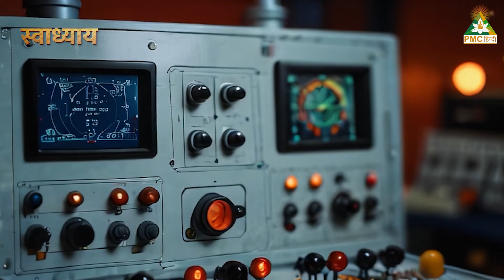Existence of Aliens and 9th Planet! | Power of Meditation to Connect With Them | Thiaoouba Prophecy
Thiaoouba Prophecy by Michel Desmarquet (First published as “Abduction to the 9th planet") नामक पुस्तक में बताया गया है कि June 1987 में उन्हें 10 दिनों के लिए किसी और Galaxy के Creatures ने Thiaoouba Planet में transport कर दिया। Author ने बताया कि Thao नाम की एक महिला Spaceship में कई Planets घूमती है, और वहाँ की Developed Civilisation and Technology के बारे में बताती है। Author ने इस पुस्तक में अपनी 9 दिनों की Journey और Earth की कई Myths and Mysteries को Logics के साथ Explain किया गया है। साथ ही उन्होंने बताया कि Meditation and Frequency Attunement करके किसी भी Planet के लोगों से contact कर सकते हैं।

Manjula Saxena जी ने Swadhyay Series के इस Video में बताया है कि Regular Practice of Meditation and Mind Concentration से Higher Dimensions में भी जा सकते हैं। उन्होंने The Bermuda Triangle जैसी Mysterious Places के बारे में भी बात की है और Parallel Universe में लोगों के जाने के बारे में भी बताया है। साथ ही उन्होंने बताया कि अगर हम Earth को ऐसे ही Pollute करते रहेंगे तो Humans Race का Destruction जल्द Possible है।

'स्वाध्याय' (Swadhyay) का Meaning है - "अपने आप का अध्ययन"। Books के through हम अपने inner self को अच्छे से समझते हैं। Importance of Reading Spiritual Books इसीलिए भी बढ़ जाती है, क्योंकि हमें Self Development and Self Awareness में मदद मिलती है। इस Swadhayay series के हर एक video में Masters Book Review करेंगे, जिससे हम अपनी Life को और भी Positively and Prosperously जी सकते हैं।

'Pyramid Dhyan Jagat' Magazine का subscription लेने के लिए call करें - 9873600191
या इस link पर जाएँ - pdjhindi.myinstamojo.com/

Cheque या Demand Draft द्वारा Magazine का subscription पाने की details:
Branch - Deer Park, New Delhi-110029
अपनी Payment Receipt, नाम और अपना पूरा पता Pin Code के साथ इस नम्बर पर WhatsApp करें - 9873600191

TV पर PMC हिन्दी देखें:
Tata Play: Channel No. 1088
Jio TV App & Jio TV+ : Channel No. 1109
DEN Network: Channel No. 131
Hathway : Channel No. 27 [Channel No. 238 in Karnataka]
Fastway: Channel No. 604